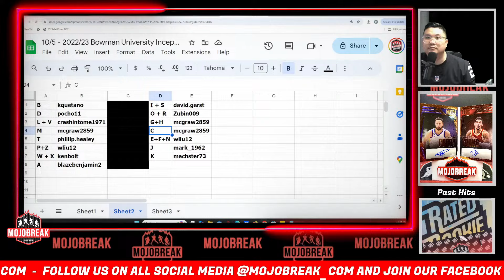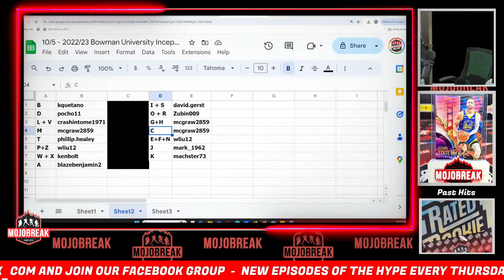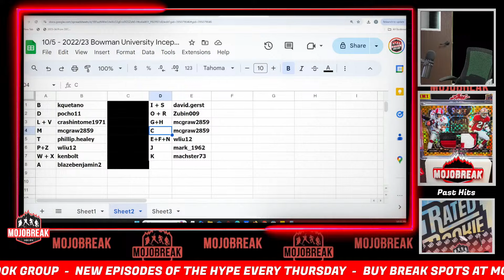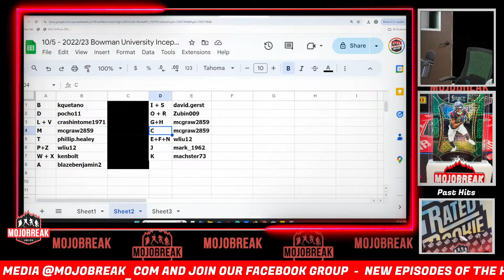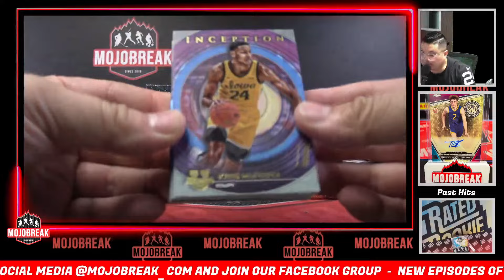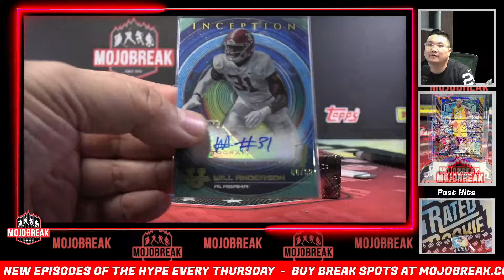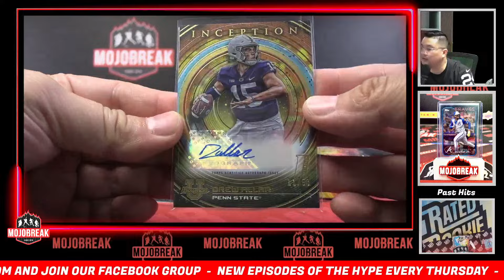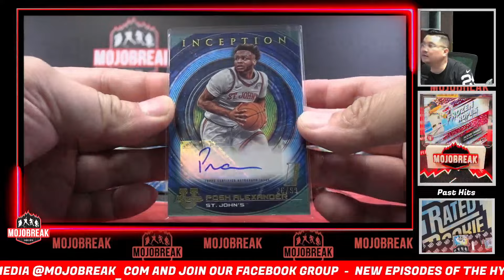Random Letter #59 - 2022-23 Bowman University Inception Multi Sport 4 Box Break - 10.05.24